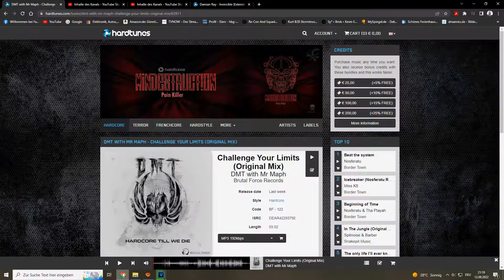DMT With Mr Maph - Challenge Your Limits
Label:
Brutal Force Records

Release Date:
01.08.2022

Style:
Hardcore

Code:
BF - 122

ISRC:
DEAR42293792